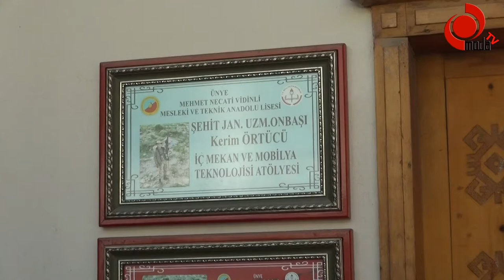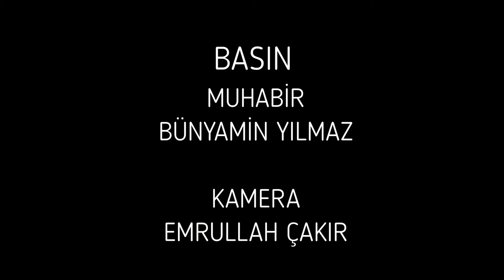Ünye Mesleki Lisesinden Sağlık Markezlerine Maske Desteği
Ünye Mehmet Necati Vidinli Teknik Ve Anadolu Meslek Lisesi Sağlık merkezleri için maske üretimi yapıyor.